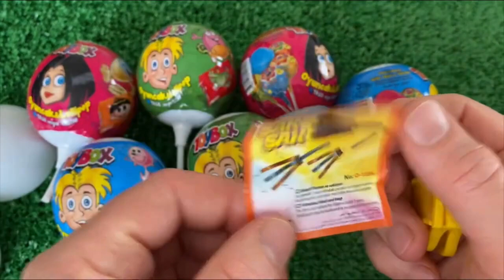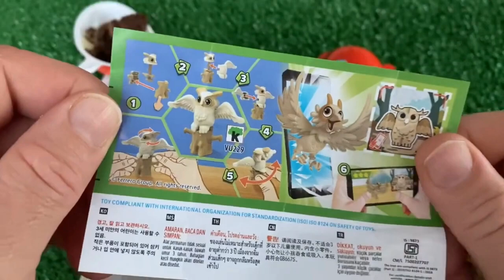Top DIY Expert Shares Stress-Free Unpacking Secrets!